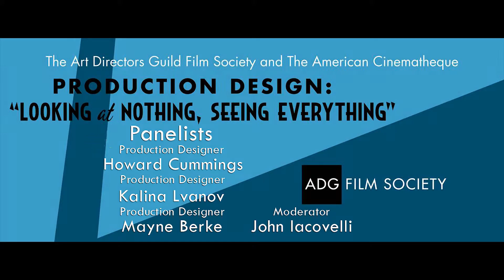Guys and Dolls Chapter 1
John Iacovelli introduces us to Production Designer and Teacher Oliver Smith.